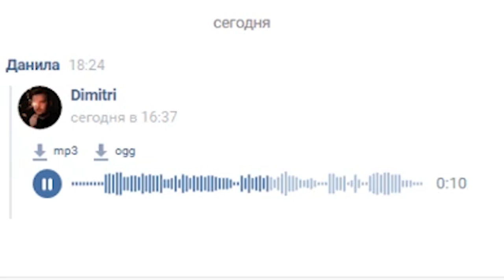РАЗОБЛАЧЕНИЕ АНГЕЛ КАССАДО в ГТА САМП! Angel Cassado РАЗОБЛАЧЕНИЕ в GTA SAMP ! [ feat.EMP1RE ]